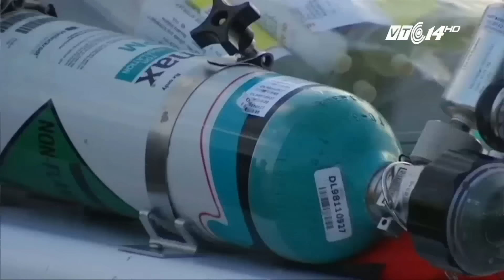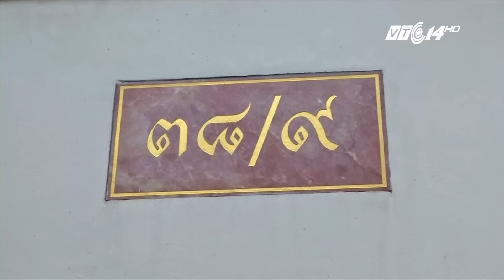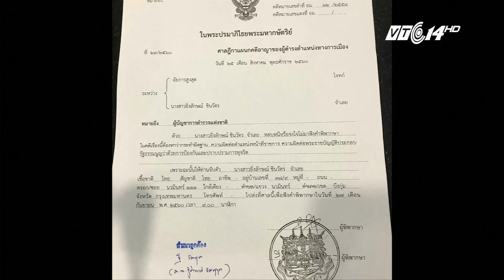VTC14 | Siêu bão thập kỷ Harvey và nỗi lo sợ của nước Mỹ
Cơn bão Harvey với sức gió tối đa lên đến 215km/h đang hướng thẳng vào hai bang Texas và Louisiana. Dự báo đây sẽ là cơn bão mạnh nhất đổ bộ vào Mỹ trong 12 năm qua, kể từ khi cơn bão Wilma tấn công Florida vào năm 2005. Cơn bão nhiệt đới Harvey đang có dấu hiệu mạnh lên và nhanh chóng tiến về bang Texas của nước này và dự báo sẽ gây lở đất và lũ lụt khi đổ bộ vào đất liền, vào đêm ngày 25/08 hoặc rạng sáng ngày 26/08 theo giờ địa phương. Đặc biệt, nó nhắm thẳng vào trung tâm của ngành công nghiệp lọc dầu của nước này và có khả năng trở thành một cơn bão “thảm họa”.